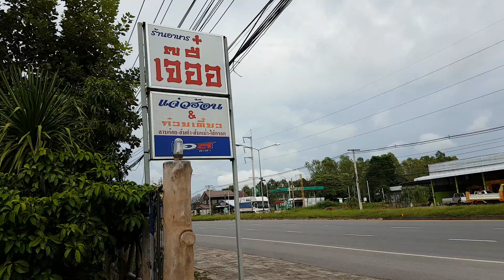กินก๋วยเตี๋ยวร้านเจ๊อี๋อ